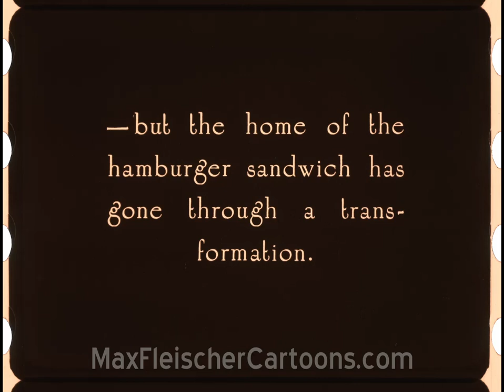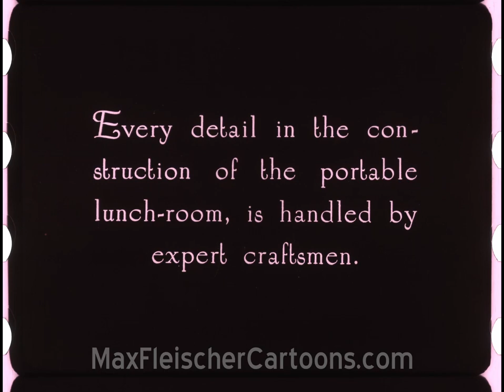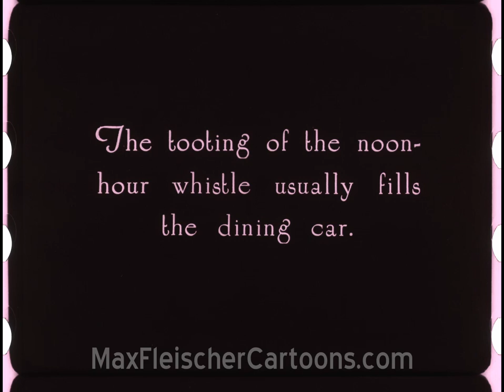Max Fleischer | Lunch on a Cart | 1925 | 35mm | 4K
35mm scan provide by The Library of Congress.

Visit FleischerToons.com to help restore more!